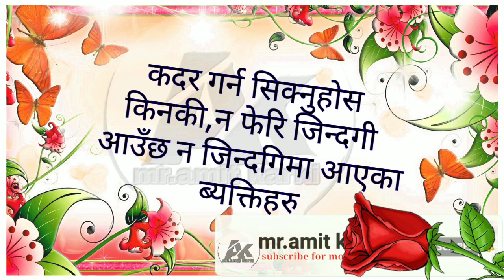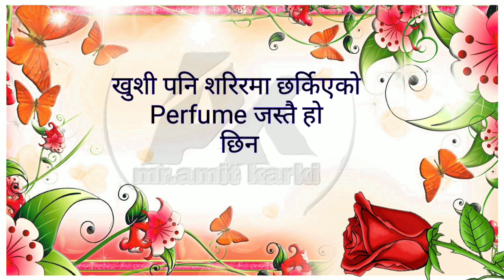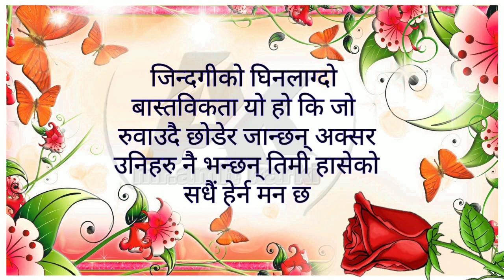Nepali heart touching sad Quotes | मन छुने भनाईहरु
Nepali sad quotes

mr.amit karki, where you will find videos on:

Nepali :
- Love Quotes
- Love Status
- Love Lines
- Shayari
- Muktak
- jokes
- gajal
- poem

entertainment and Education, Bringing you the highest quality videos
 of inspiring, educational quotes and shayari

All Types of Whatsapp Status Videos. Sad Whatsapp Love Whatsapp Status 30 Sec Whatsapp Status Sad/Love/Romantic Whatsapp Status /shayari/muktak/heart touching lines/motivational status/fun video/funny status/Jokes/comedy video/sad quotes/dance/story🤟🤟🤟🤟